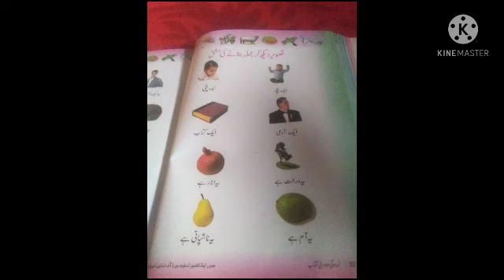جملہ بنا نے کی مشق